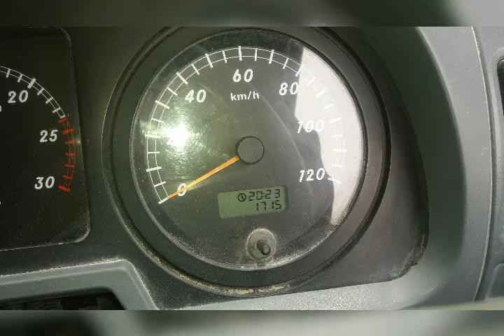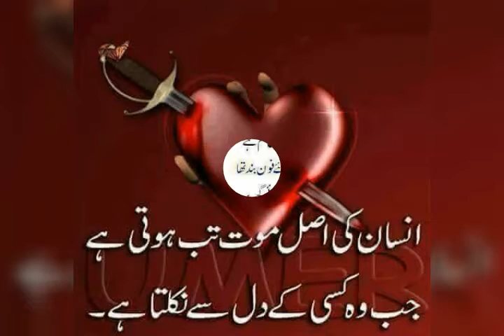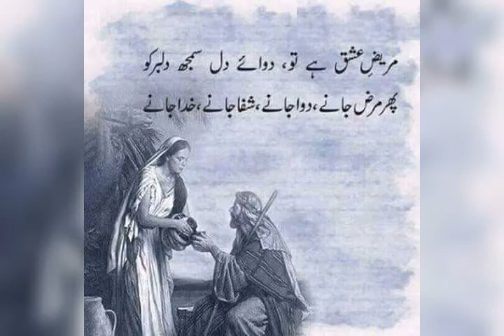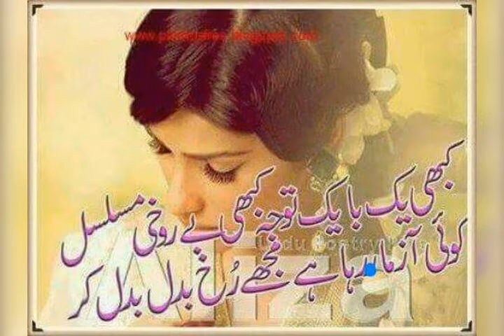Sarfraz dogar songe